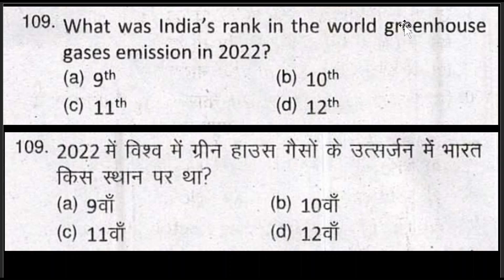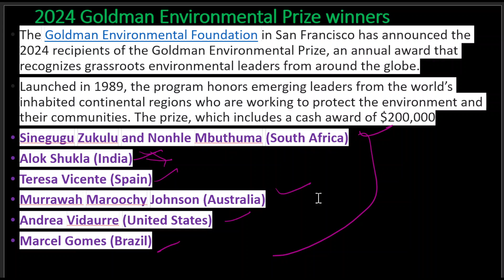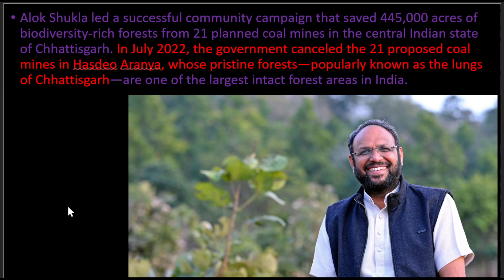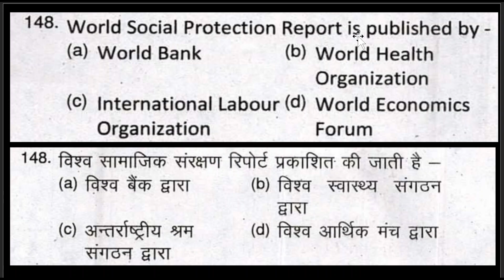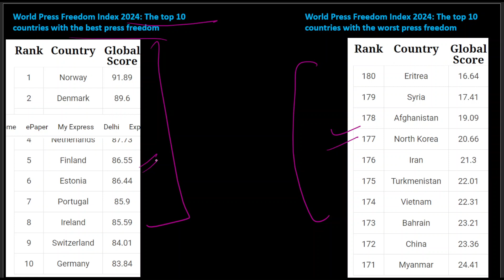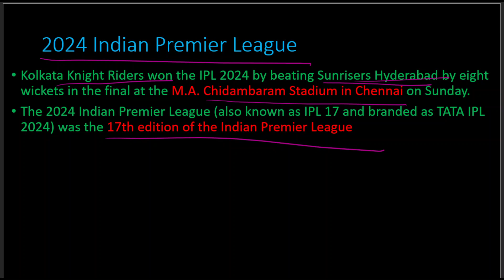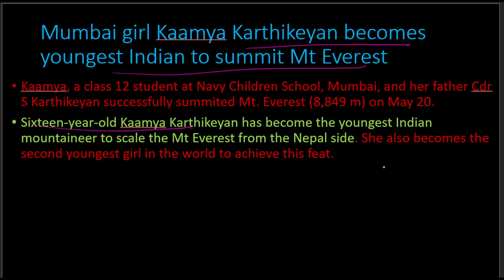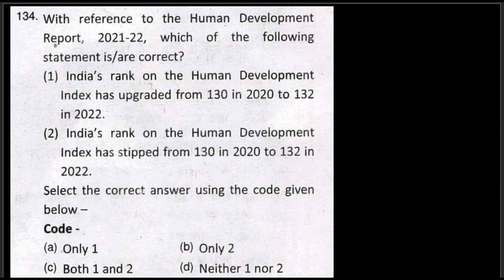UPPSC 2024 | Part 1 | 1 Year Current Affairs + Previous year questions(PYQs) And MCQs